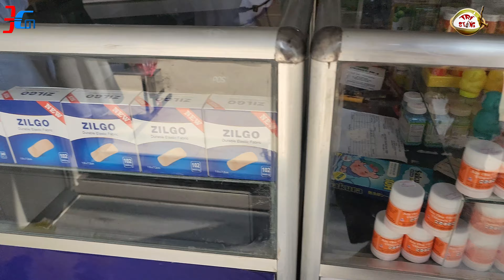ĐI ỦNG HỘ KHAI TRƯƠNG NHÀ THUỐC TÂY ĐẦU TIÊN CỦA Q7SAIGON BLOCK S1 ĐỦ LOẠI THUỐC DƯỢC PHẨM THIẾT YẾU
WEB CHIA SẼ TRẢI NGHIỆM FULL SẢN PHẨM NỘI THẤT Q7 SAIGON

1. CLICK VÀO THAM GIA NHÓM ZALO CƯ DÂN Q7 SAIGON RIVERSIDE COMPLEX - HỘI CỘNG ĐỒNG DÂN Q7 SAIGON RIVERSIDE

2. NHÓM FACEBOOK CƯ DÂN Q7 SAIGON RIVERSIDE COMPLEX - HỘI CỘNG ĐỒNG DÂN Q7 SAIGON RIVERSIDE

3. NHÓM ZALO CHỢ DÂN SINH Q7 SAIGON RIVERSIDE COMPLEX TỔNG HỢP: MUA BÁN + CHO THUÊ OK

4. NHÓM ZALO CHỢ THỰC PHẨM - ĂN UỐNG Q7 SAIGON RIVERSIDE COMPLEX

5. NHÓM ZALO HỢP TÁC KINH DOANH. KẾT NỐI NGƯỜI BÁN + NGƯỜI MUA + SALES BĐS Q7 SÀI GÒN DƯỚI SỰ GIÁM SÁT HỖ TRỢ CỦA ADMIN NHÓM CƯ DÂN Q7 SAIGON

6. NHÓM ZALO CHUYÊN SANG NHƯỢNG, THANH LÝ, TẶNG Q7 SAIGON RIVERSIDE COMPLEX OK

7. NHÓM ZALO CHỢ QUẬN 7